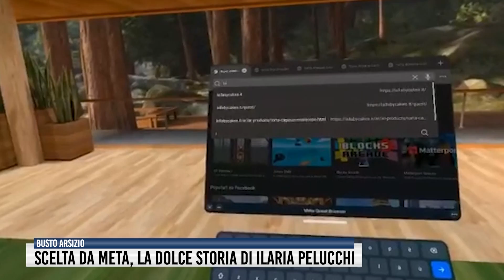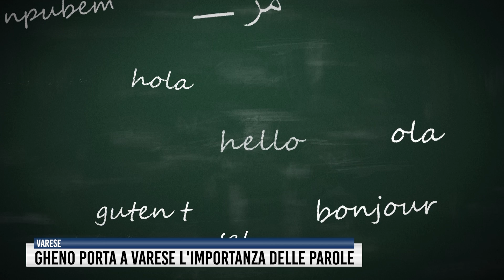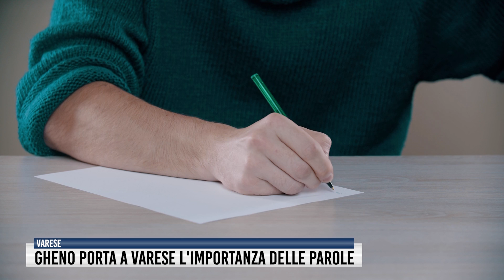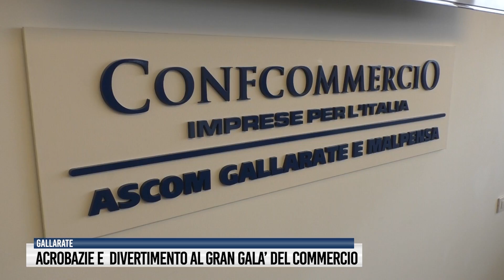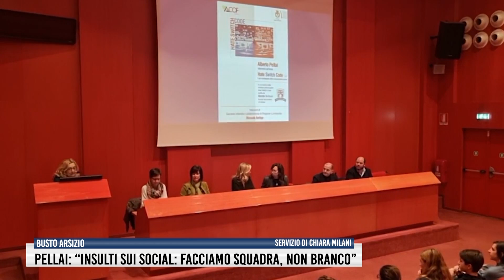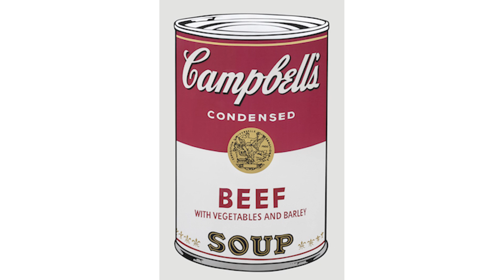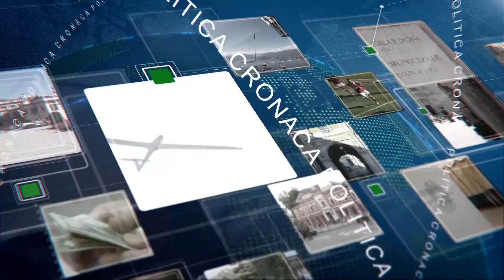Tg del 17 Novembre 2022